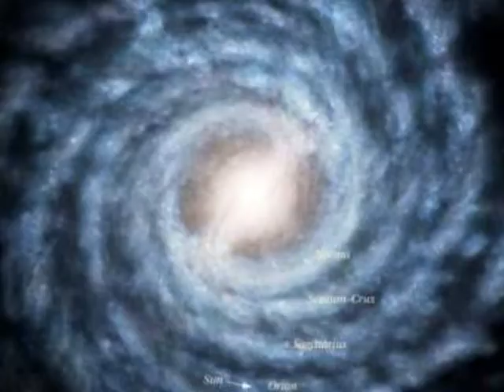Тамаре Ильиничне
Музыка и фотографии взяты с сайта Муслима Магометовича